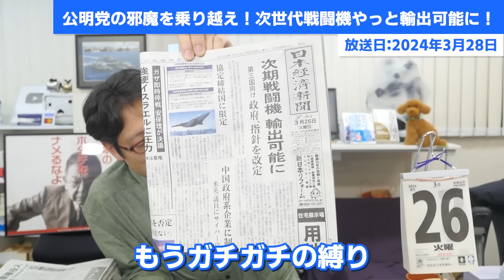公明党の邪魔を乗り越え！次世代戦闘機が輸出可能に！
公明党の妨害に次ぐ妨害を乗り越え
やっと決まりました！